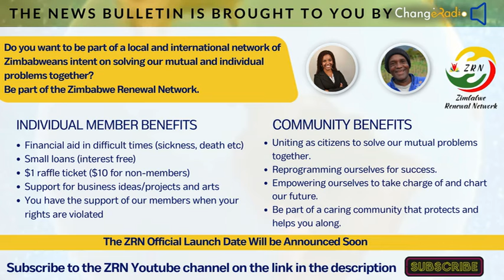VaChamisa Vosangana neVakuru veMatunhu